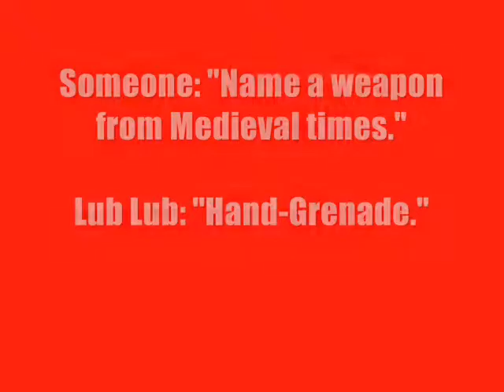Pokemon Blue - Unevolved Pokemon Challenge: Final Battle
Rules:
- Only use unevolved Pokemon to beat the boss fights
- Don't use Pokemon that don't evolve at all such as Onix, Snorlax, Mr. Mime etc.

So this is it! I have an unevolved team all with at least 10 levels lower than the Rival's Pokemon! Can I really win this? Watch and find out!

Gold/Silver Unevolved Challenge: Coming soon? Maybe!